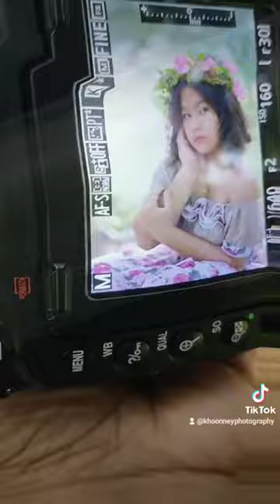DIY Flower Crown| Tiktok Compilation